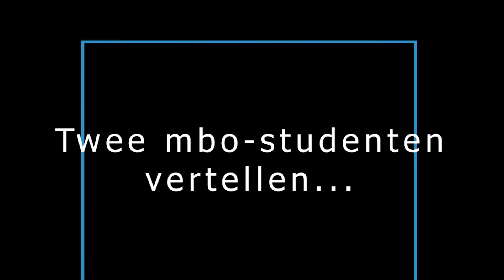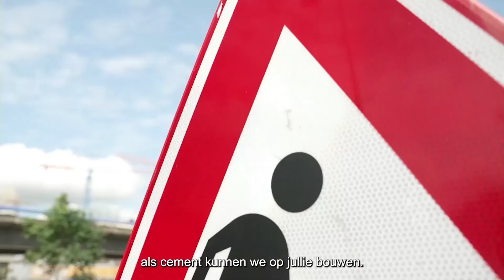Volledige Cedris-lezing 2022 met Adnan Tekin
De Cedris-lezing 2022 werd donderdag 10 februari digitaal gehouden in theater Diligentia in Den Haag. Adnan Tekin, de voorzitter van de MBO Raad, sprak een bevlogen lezing uit met het thema 'het belang van scholing'. Aan voormalig topambtenaar Hans Borstlap en Cedris-voorzitter Mohamed el Mokaddem de eer om te reflecteren op zijn verhaal.